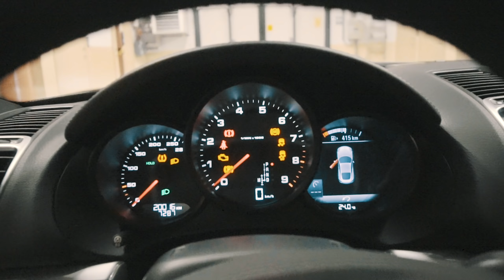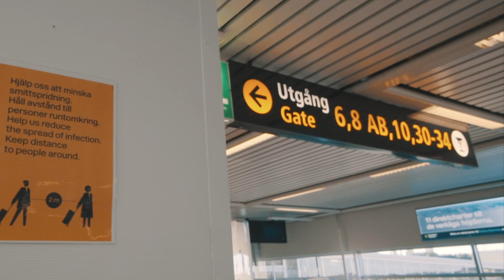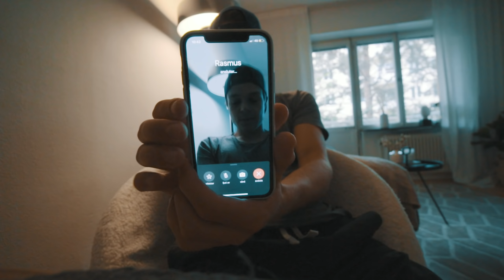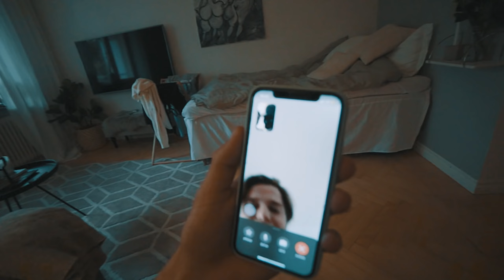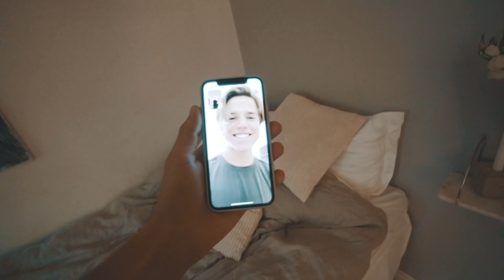DAGS ATT FLYTTA TILL STOCKHOLM? | VLOGG 45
I dagens vlogg reser jag till Stockholm, är det dags för mig att flytta till stockholm? Flytta in med Wilma? Det och rolig sportbilskörning får ni se i denna video! ❤️

*Här hittar ni min musik, signa upp er för 30 dagar gratis & supporta min kanal

NYA VLOGGAR VARJE SÖNDAG 10:00, HA DET BÄST SÅ SES VI I NÄSTA VLOGG,

TIKTOK RASMUSSTEGFELDT